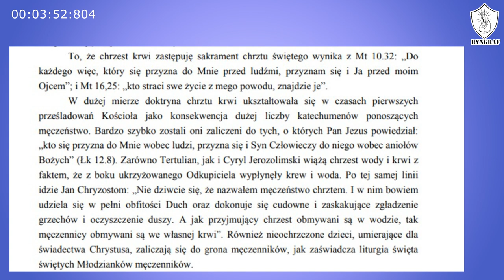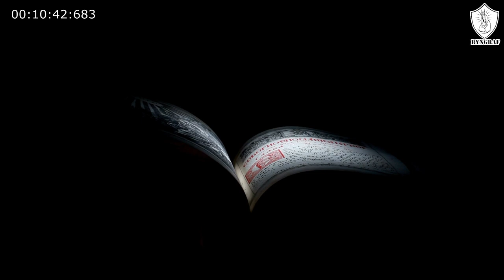RODZINA ULMÓW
Rodzina Ulmów z Markowej - Polacy, którzy ukrywali Żydów, za co zostali zamordowani przez Niemców. Wkrótce cała rodzina Ulmów łącznie z nienarodzonym dzieckiem zostanie beatyfikowana. Jest to pierwszy taki przypadek w historii Kościoła.

Ten kanał działa tylko dzięki Wam!  Możecie go wesprzeć poprzez:
👉 Dla wpłat zza granicy:
IBAN:
Kod BIC SWIFT:
INGBPLPW

Moja strona:
(Zachęcam do zapisania się do newslettera)